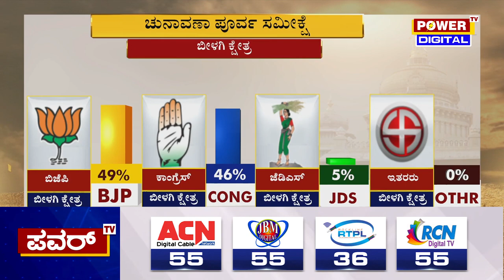Karnataka Election Survey : ಬೀಳಗಿ ಕ್ಷೇತ್ರದ ಸಮೀಕ್ಷೆಯಲ್ಲಿ ಕಾಂಗ್ರೆಸ್​- ಬಿಜೆಪಿ ಮಧ್ಯೆ ಬಿಗ್​ ಫೈಟ್ |PowerTV